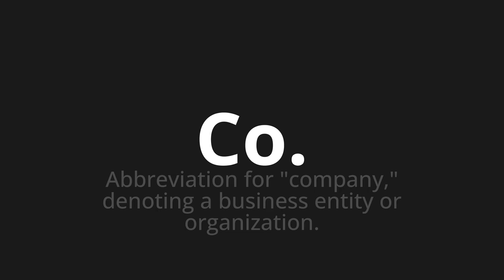How to pronounce Co.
Master the Pronunciation of 'Co. Which Means Co.' - which means : Abbreviation for "Company," denoting a business entity or organization. 📝 with @PizzaPronunciation 🎓🗣️ - [Your Guide to Italian]

Learn to pronounce 'Co.' perfectly in Italian with our easy and engaging tutorial by @PizzaPronunciation! 📖📽️ In this comprehensive video, we provide you with native speaker examples 🗣️👂 and phonetic breakdowns 🎵 to ensure you get the pronunciation just right.

How to say Co. in Italian